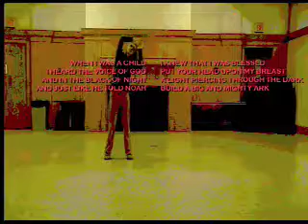2008 MTV MOVIE AWARDS......WALK AROUND IT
Are we fallen angels?
Original song and arrangements by Curtis Darby
Choreography by Bianca van Berkel
Multi cultural dance made for Central Lutheran Church Minneapolis for 3 girls, age 8-10
Footage from family and musicians that I worked with